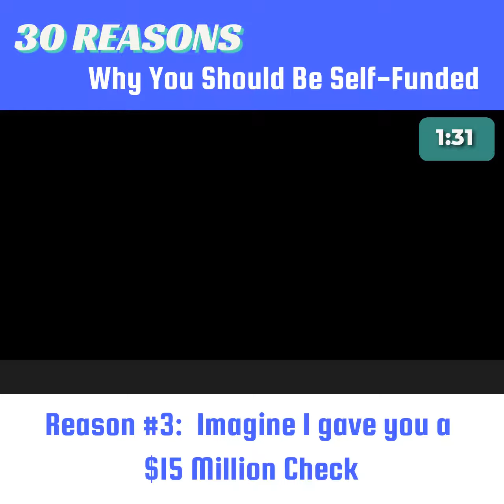Self-Funding Your Health Plan | Reason #3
What if I wrote you a check for $15M to pay for healthcare for your employees over the next 10 years and anything left over at the end of 10 years is yours to keep?

You'd probably start putting a plan in action to have as much left over as possible...  The only possible way to have money left over is by self-funding your health plan.